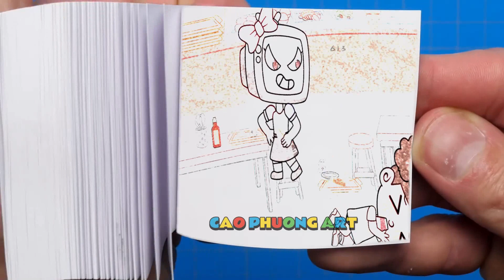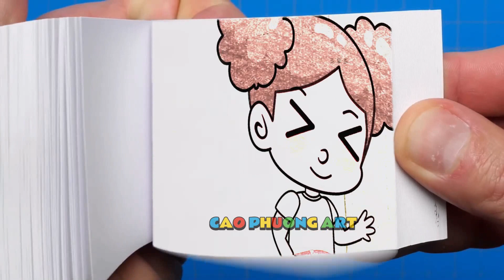188 70 Pomni x Jax But Brewing Cute Baby - Poppy Playtime Chapter 3 Animation Flipbook